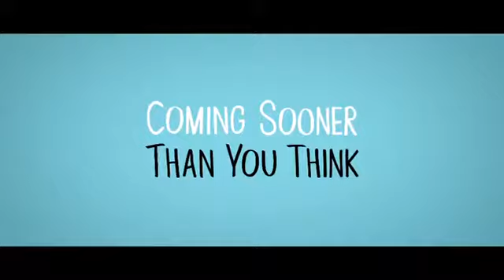Not Suitable For Children Trailer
Released in Blockbuster stores November 14.